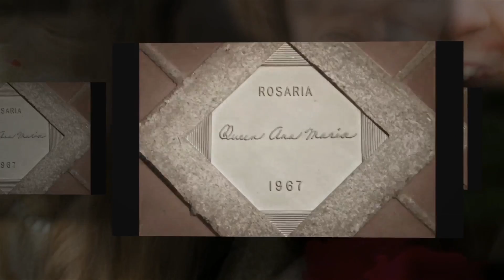2012 Portland Rose Festival Queen Kate Sinnott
2012 Portland Rose Festival Queen Kate Sinnott